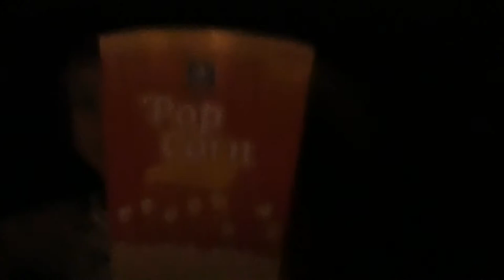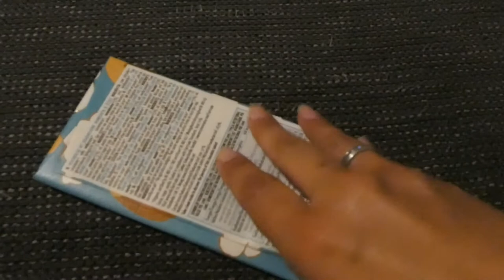HEEL DE DAG FILM KIJKEN - VLOG 532 👠 MAMMA OP HAKKEN